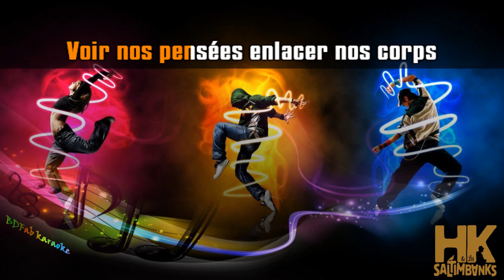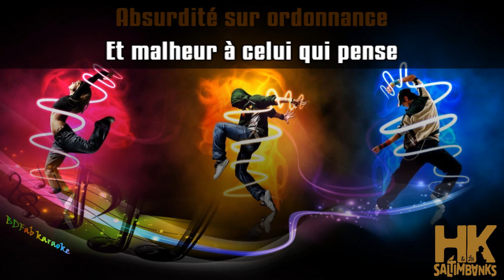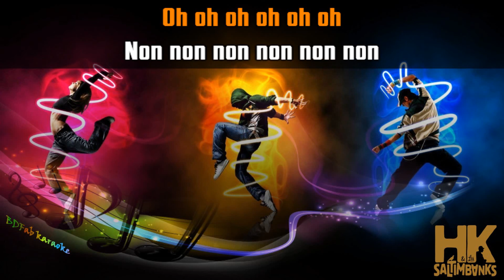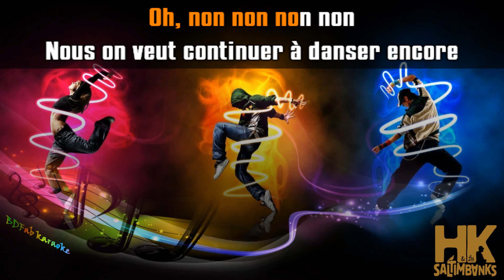HK & les Saltimbanks - Danser encore (dévocalisée) (2021) [BDFab karaoke]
Une chanson dévocalisée que je mets sur ma chaîne principale, car j'ai vraiment envie de vous la faire découvrir si vous ne la connaissez pas.
Une chanson "nécessaire" en cette période de black-out culturel, une chanson re-moralisante, une chanson vitaminante, une chanson de vie et d'espoir.
N'hésitez pas à en découvrir plus sur HK et les Saltimbanks !
Bon week-end à toutes et tous

Bon chant !

Fabien